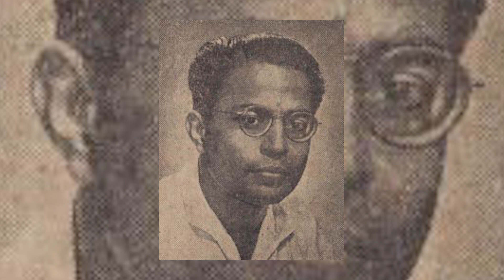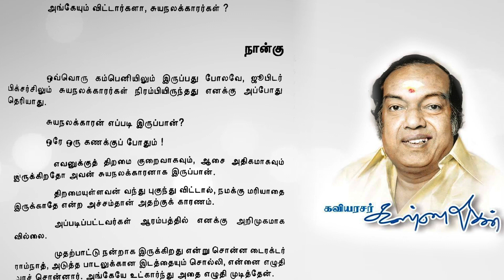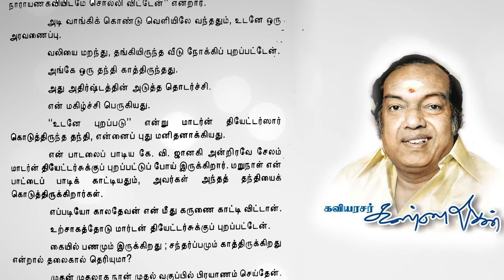121)அப்பாவின் மோதிரம் ..சில நினைவுகள் -கண்ணதாசன்- KANNADHASAN-VIDEO 121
அப்பாவுடைய நினைவு நாள்..வருடங்கள் கடந்தாலும், இளமையுடன் மனதில் உலா வரும் நினைவுகளின் பதிவு